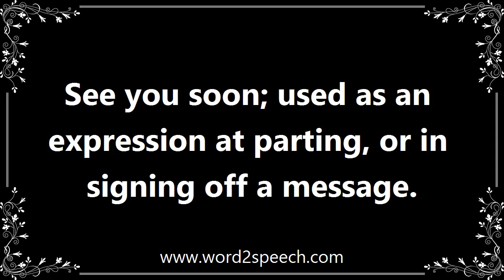Sys - Definition and How To Pronounce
Title: sys

See you soon; used as an expression at parting, or in signing off a message.

How can I use sys, in a sentence? Oh look I just used sys in a sentence. Im amazing.

How to pronounce sys
definition of sys
audio dictionary
How to say sys
What is the meaning of sys
Pronounce sys